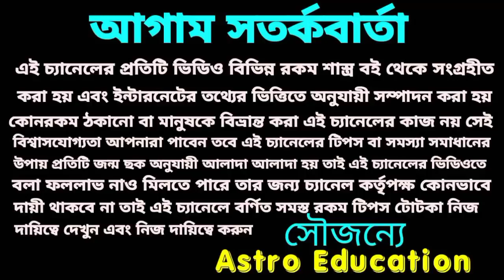saptahik rashifal! 26 April -02May!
saptahik rashifal